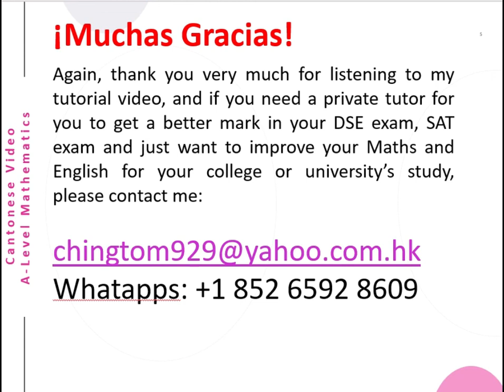Trigonometric Modelling (A-Level Mathematics Chapter 7) - Exercises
This is a Cantonese video about A-Level Mathematics (Trigonometric Model). This lesson in the summary lesson of Chapter 7 – Trigonometric Model with 7 Questions and 2 exam questions for you to practice. So Enjoy it. The English version will be uploaded later. Thank you, Muchas Gracias!